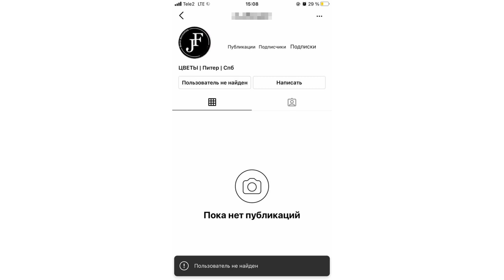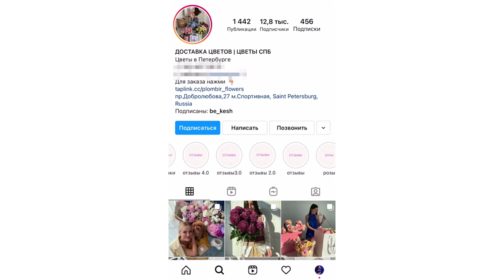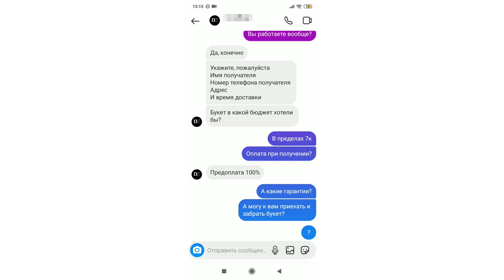Число интернет-мошенничеств в России выросло на 52 процента, можно ли избежать потери средств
Число интернет-мошенничеств в России выросло. По данным МВД, в сравнении с прошлым годом – на 52 процента. В лидерах – мошенничества с участием банковских карт, мобильной связи, интернета. Мошенники научились заставлять перечислять им деньги с карты на карту. Многие люди, вовсе не подозревая, приобретают что либо в интернете, попадаются на их уловки. В ловушку угодила и героиня нашего сюжета. Можно ли было избежать потери средств и реально ли их вернуть?